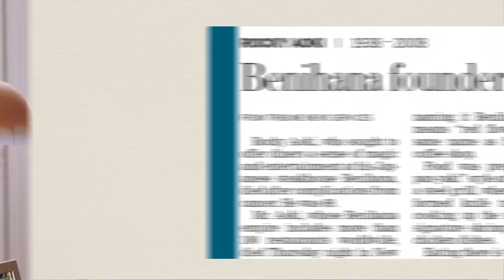Ultimate Cast-Iron Steakhouse Dinner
Lawman Johnson makes host Bridget Lancaster Japanese Steakhouse Steak and Vegetables, and Toni Tipton-Martin discusses the legacy of a Japanese Steakhouse in the US. Adam Ried shares his top picks for cast iron skillets. Bryan Roof makes host Julia Collin Davison Charred Cherry Tomatoes with Bell Peppers and Mozzarella.

Get our Charred Cherry Tomatoes with Bell Peppers and Mozzarella recipe